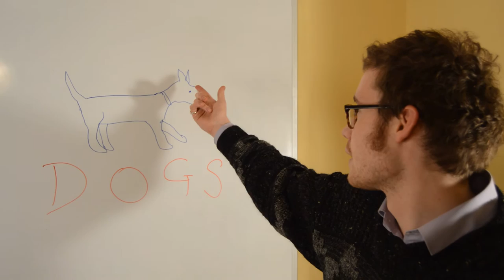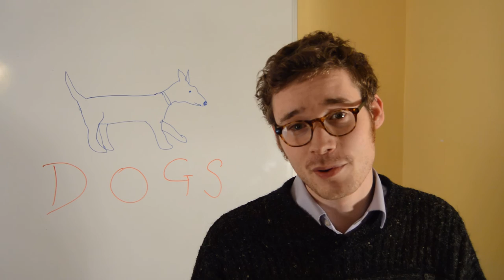Learn English Vocabulary DOGS - Learn English Vocabulary DOG. Dog vocabulary in English.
Italki is the best way to find teachers of English. Here's $5 to help kickstart your journey.